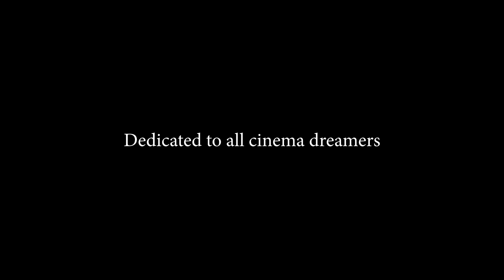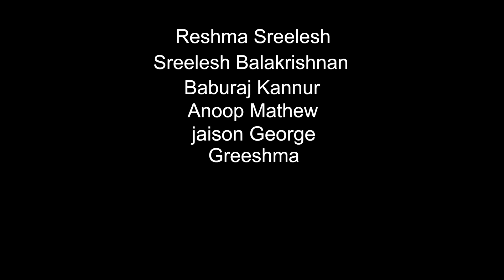"The Superstar" "ദി സൂപ്പര്‍സ്റ്റാര്‍ "Malayalam short film 2022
Direction :Reshma Sreelesh
Associate Director: Baburaj Kannur
Creative Head: Sreelesh Balakrishnan
DOP & Editing : Sujith Padiyoor
Final Mixing :Global Media Padiyoor
Production : Baharain Bros Kannur